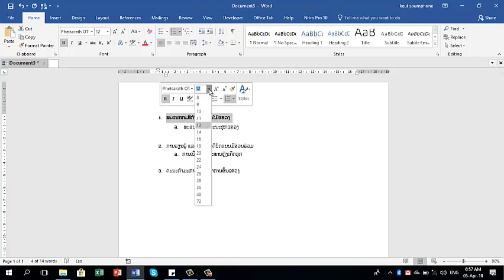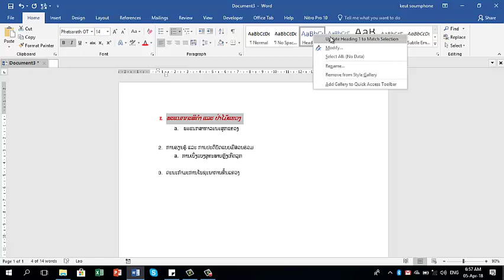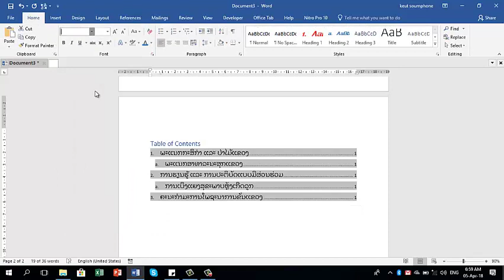Heading Font Style